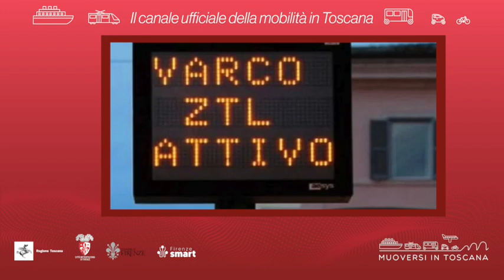Muoversi in Toscana - Edizione delle 11.30 del 2 dicembre 2022